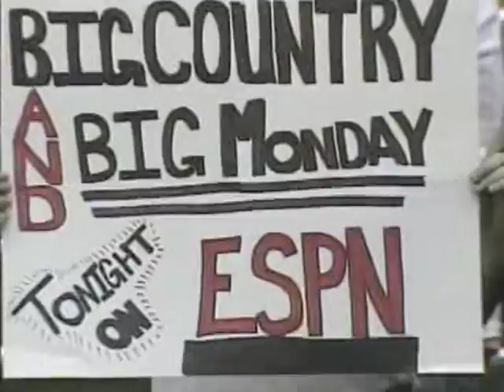1995 Cowboy Basketball vs. Kansas Highlights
The 1994-95 Oklahoma State Cowboys take down No. 2 Kansas, 79-69, in front of an ESPN Big Monday national TV audience. "Big Country" Bryant Reeves led the way with a monstrous 33-point, 20-rebound performance.